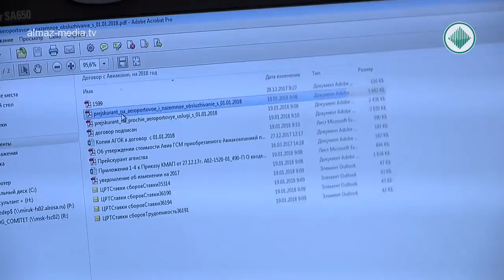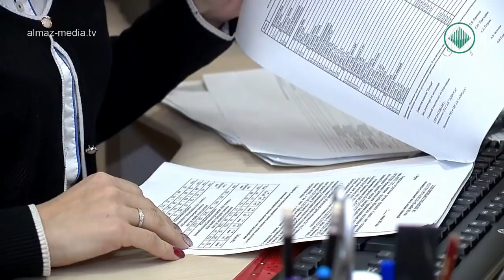Ровесники «АЛРОСА». Гульнара Березовская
Молодые и перспективные, активные и амбициозные. Они водят машины, строят фабрики, добывают алмазы и знают толк в финансах.
Об одном из таких людей, главном специалисте отдела цен, Гульнаре Березовской, смотрите в передаче «Ровесники Алроса».
В небольшом кабинете исключительно женщины. Среди них Гульнара Березовская. Яркая помада, брючный костюм и шпильки. Она как будто сошла с обложки журнала «Деловой стиль». Главный специалист отдела цен компании «АЛРОСА» поделилась секретом, как в 27 стать руководителем, совместить карьеру с воспитанием двойняшек и выйти в полуфинал всероссийского конкурса «Лидеры России».